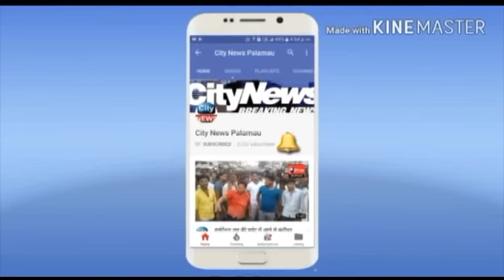बालूमाथ में चोरो ने मोबाइल दुकान में दी चोरी घटना को अंजाम,उड़ाये लाखो रुपये के ब्रांडेड मोबाइल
थाने से महज कुछ दूरी पर स्थित है दुकान ,मामला थाने  में दर्ज